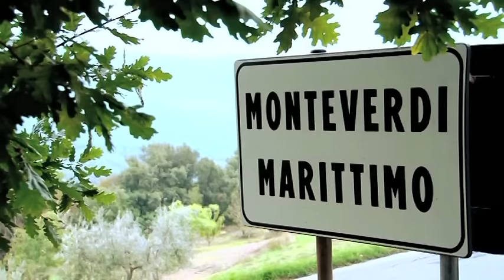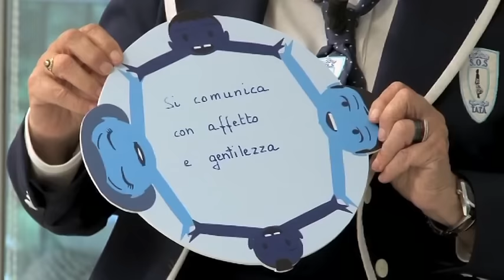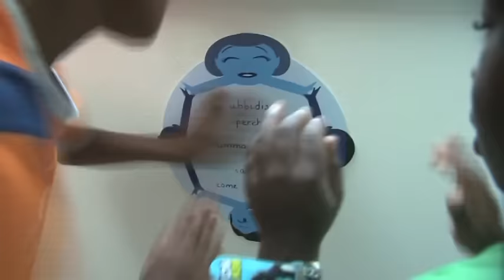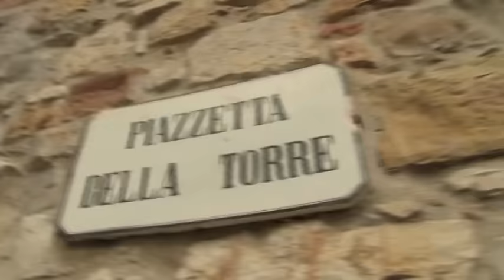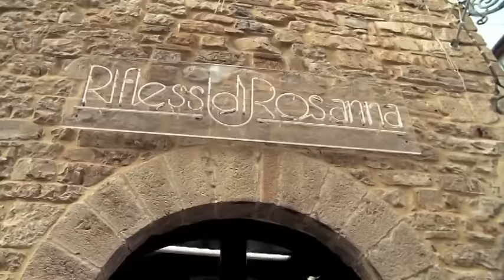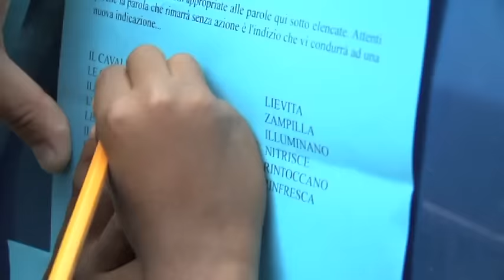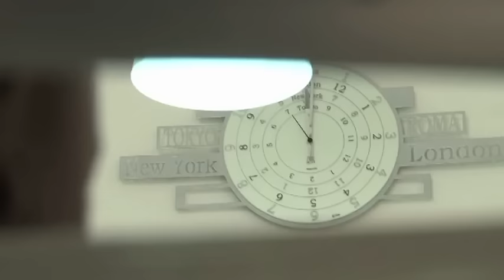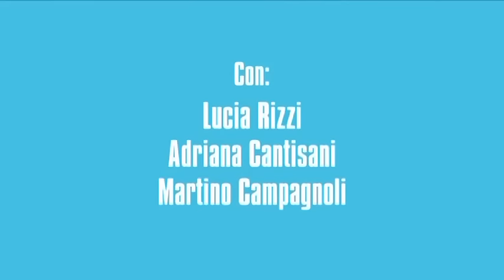S.O.S TATA - La famiglia Del Giudice (stagione 8)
Papà Maurizio e mamma Sabrina hanno coronato il loro sogno adottando due splendidi figli. La famiglia Del Giudice appare come serena ed equilibrata, se non fosse per la vivacità e lo spirito ribelle di Misha che mette a dura prova la pazienza dei genitori, costringendoli a prese di posizione o a sfoggi di autorità per richiamarlo all'ordine. Misha per carattere è il clone di papà Maurizio e per questo spesso durante gli scontri fra i due si vedono le scintille! Il problema che sta iniziando a manifestarsi è che soprattutto negli istanti di collera il ragazzino abbia la meglio nei confronti della mamma. Il piccolo Nicolas è relativamente più tranquillo, ma il timore è che presto anche lui possa avere gli stessi atteggiamenti negativi del fratello maggiore.
Un papà spesso fermo nel pretendere obbedienza. Una mamma che cerca di mediare fra liti e numerosi scontri che avvengono in famiglia. Una Tata: Lucia. Una settimana di tempo per cercare di risolvere la situazione. Ce la farà la Tata a risolvere questo nuovo caso?

Il canale ufficiale delle tate più amate d'Italia dove puoi rivedere tutte le puntate integrali e conoscere i consigli di tata Lucia, tata Adriana e Martino!